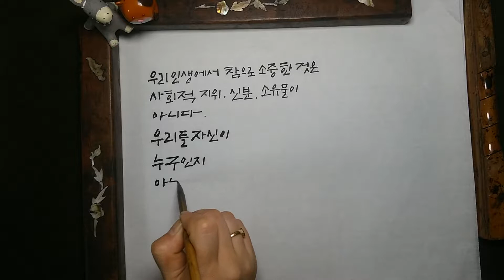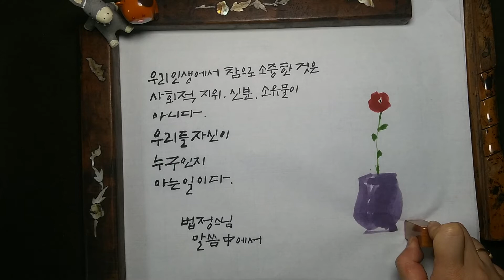수묵화로 보는 법정스님 말씀(우리 자신이 누구인지 아는 일)